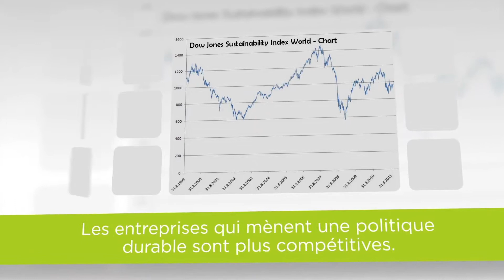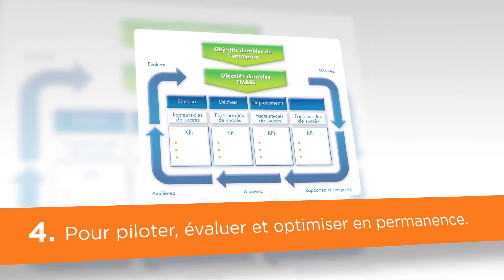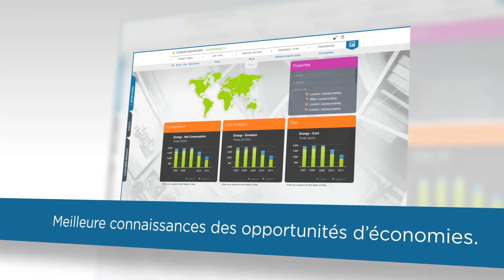(French) Planon Sustainability Management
Vous avez aimé cette vidéo ? Alors vous serez sans doute intéressé par Sustainability Management.

Avec la solution Sustainability Management de Planon, vous pouvez mesurer et piloter de manière structurée et standardisée la consommation énergétique de vos bâtiments, leurs émissions de CO2 et les coûts s'y rapportant. En enregistrant dans une unique base de données centralisée les facteurs qui influencent le profil environnemental de votre organisation (consommation d'électricité, de gaz et d'eau, les déchets et les transports...), vous avez accès aux indicateurs-clés de performances permettant vos prises de décision et la réalisation de vos rapports. En s'appuyant sur les normes BREEAM ou LEED la solution vous permet de valider la performance environnementale de votre patrimoine immobilier et de votre organisation. La fonctionnalité de gestion de projet et les bibliothèques de mesures facilitent l'exécution de programmes d'amélioration destinés à diminuer les coûts, augmenter la valeur de votre portefeuille immobilier et améliorer l'image de votre organisation.